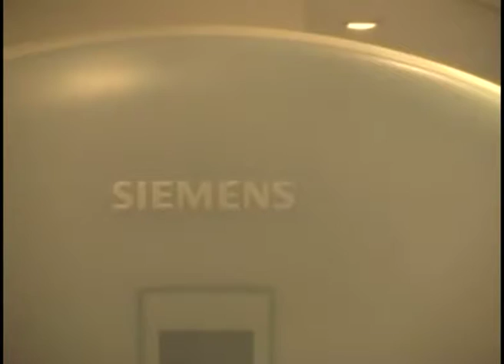Izjava Slobodana Petkovića povodom zdravstvenog i eko stanja u Srbiji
Sistem zdravstvene zaštite i obezbeđivanja adekvatnih mera je ono što nam danas nedostaje kako bismo kao zemlja omogućili stvaranje uslova za zdrav život nakon svega što nas je zadesilo tokom bombardovanja 1999.godine – rekao je za našu emisiju bivši pomoćnik ministra odbrane Savezne republike Jugoslavije Slobodan Petković.